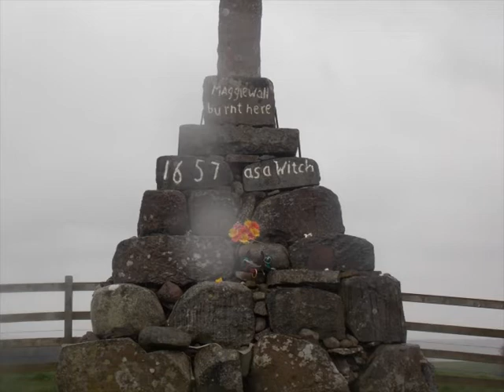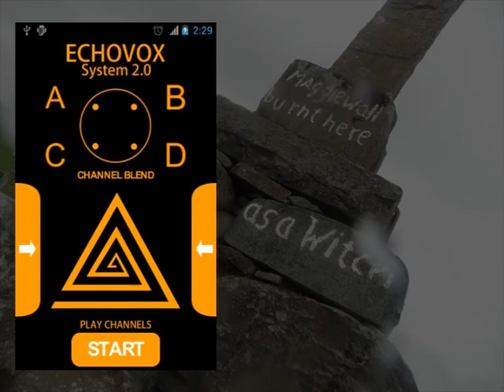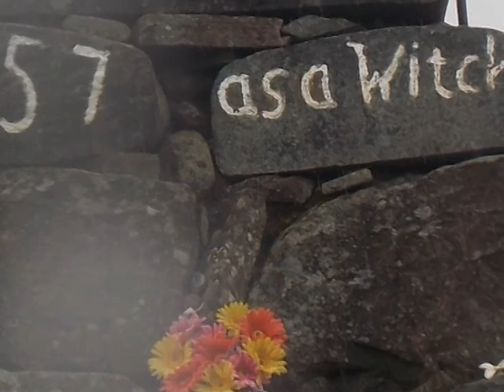Ghost Voices 2014: Maggie Wall Monument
On the return journey from Huntingtower Castle, in Perthshire, I decided to stop by a rather mysterious location. The Maggie Wall's Monument.

This rather odd and mysterious monument has caused much debate. Who is Maggie Wall? No one seems to have any records to show the answer to such a question.

Who built this rather unique and imposing monument, and was such a witch really burnt here?

I try the Echovox device at the location, with a few rather strange replies.

Lets Listen.

Track #4 Great Dark Spot (07:44)